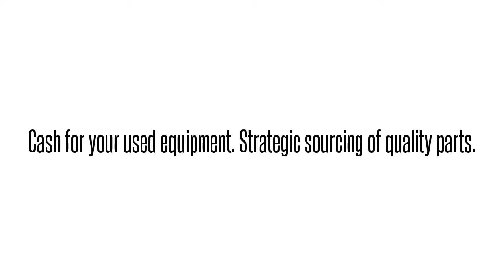Opti-6100 LMX SMX TA5000 TRACER MX2800 MX2820 NETVANTA ATLAS TOTAL ACCESS DSLAMS GR-303 OPTI NEBS